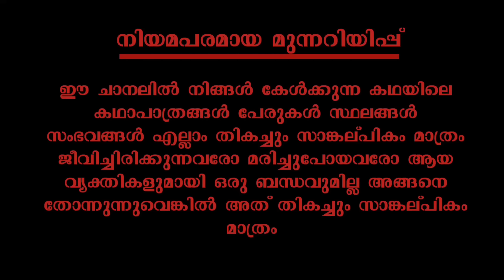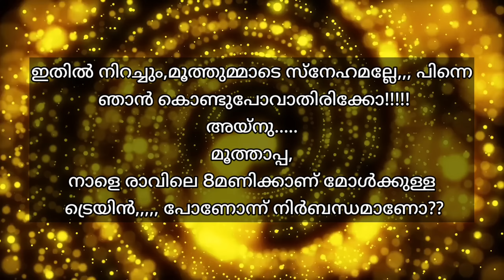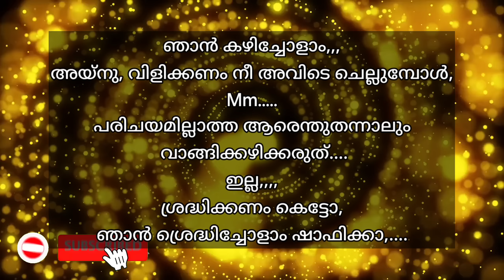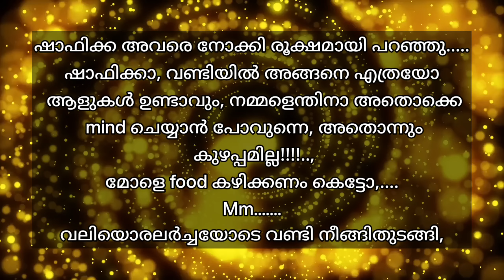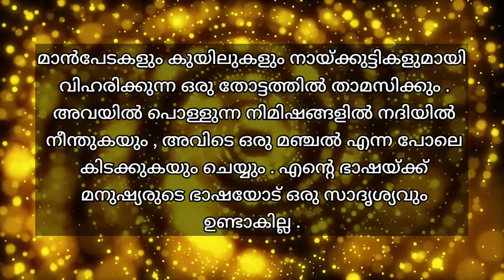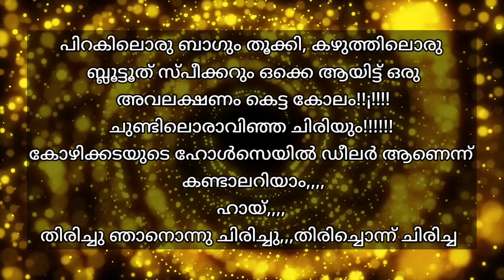ഇച്ചായന്റെ ഉമ്മച്ചിക്കുട്ടി | part 25 | റൊമാന്റിക്_സ്റ്റോറി| VFFcreations | fasnafasal | story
കഥ : ഫസ്‌നഫസൽ

അവതരണം :ഫസ്നഫസൽ

എഡിറ്റിങ് :ഫസലുദ്ദീൻ

ബന്ധപ്പെടാവുന്നതാണ്

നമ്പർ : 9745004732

Fasnafasal
മലയാളം_സ്റ്റോറി_ടെല്ലിംഗ് വീഡിയോ
ഓഡിയോബുക്ക് മലയാളം
malayalam story
malayalam story teller
malayalam story
തുടർന്നുള്ള കഥ
നോവൽ,
നോവൽ മലയാളം,
നോവൽ ഓഡിയോ,
നോവൽ ഓഡിയോബുക്ക് മലയാളം
malayalam story,
malayalam story tailler
malayalam
മലയാള സീരിയലുകൾ
romanticstory
Romantic Love Story
റൊമാൻസ്